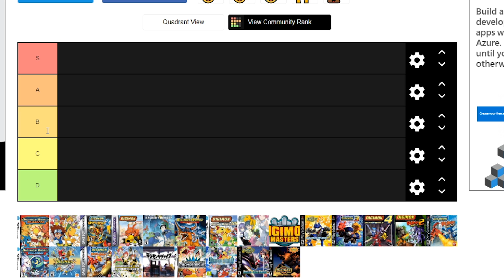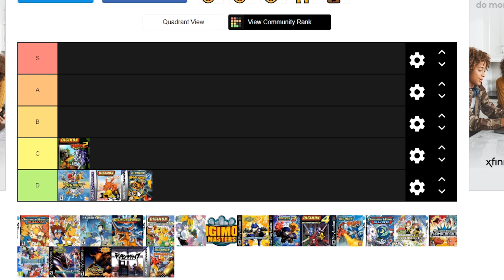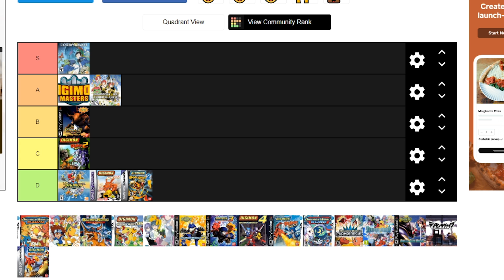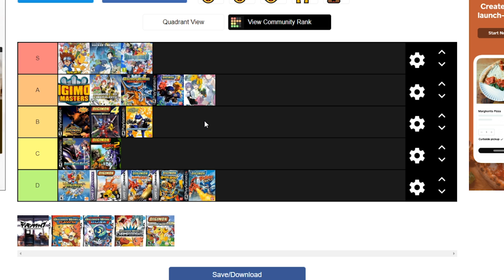RANKING THE BEST DIGIMON GAMES (TIER LIST)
I am Ranking the Best Digimon Games ever made from Best to Worst

Here is the link to make your own Post in Discord When you done

✔️ To Help Support Financially to keep up Digimon Content